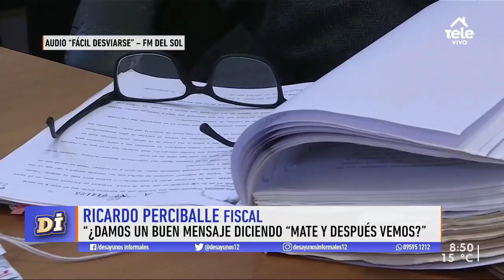Javier García quiere "construir políticas de largo aliento" en defensa nacional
El ministro de Defensa adelantó detalles de sus reuniones con los demás partidos por políticas públicas, dijo que hará un protocolo centralizado de ingreso a las FFAA y defendió su opinión sobre la muerte de Nelson Berreta.